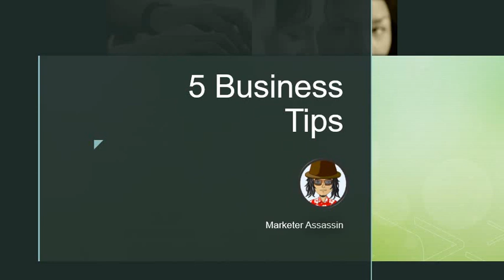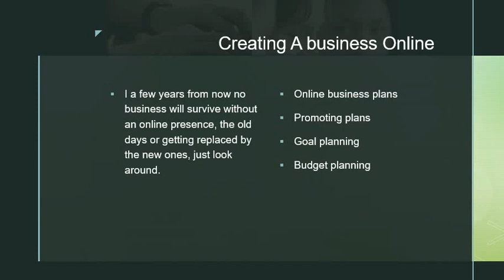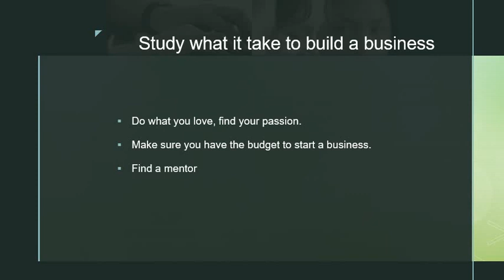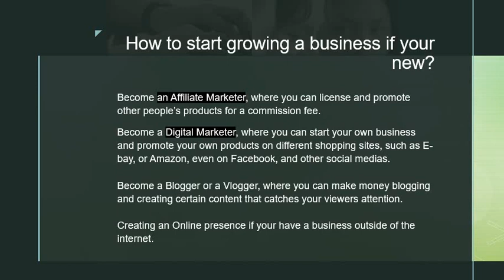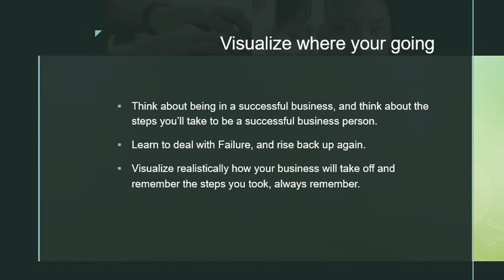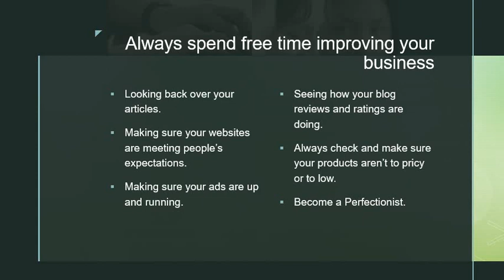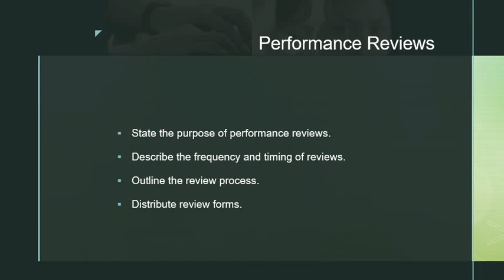5 business tips 🖐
Learn more about the best business tops and get the best training from some of the best mentors that has trained me over the time and so many people, and partner up with this company and start earning commissions online and commissions is money they pay you for partnering up with these guys and making an online business and get started and learn how to master social media, how to create effective website and much more for growing a HEALTHY BUSINESS online.